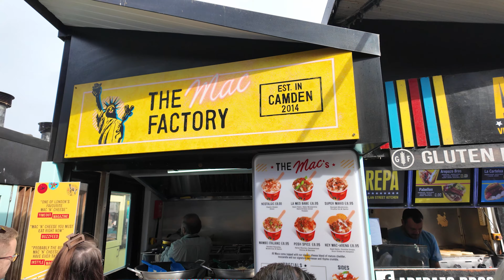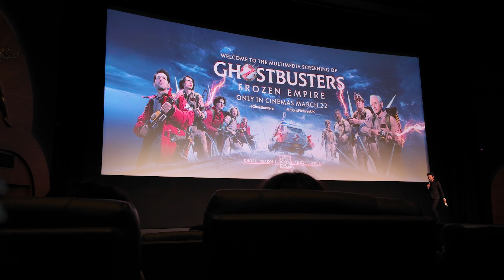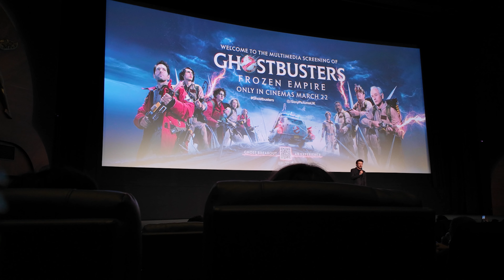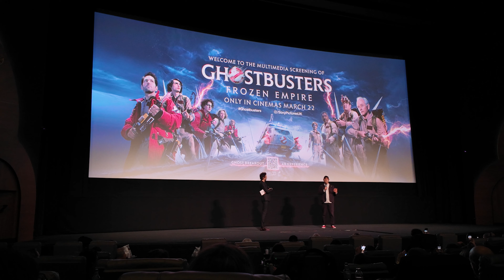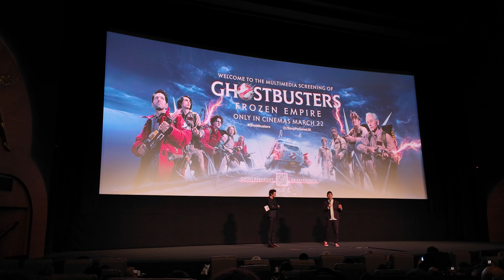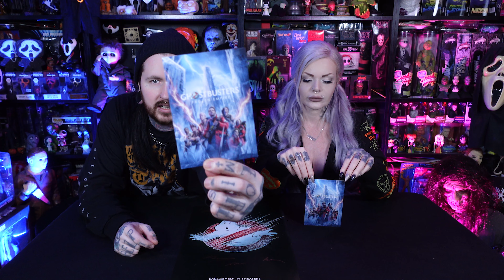Ghostbusters Afterlife Early Screening - Plus - A Day Out in Camden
Hey Creeps,

We got to see the early screening of @ghostbusters Frozen Empire and OMG what a movie! Honestly I just need you all to see it so we can talk about it, it was so much darker than the last one with a couple of emotional bits. Some of the ghosts were genuinely scary and there’s a return of some old favourites. The actors were amazing and it was great to see some OG faces. I just loved it and would say I actually prefer it over the last one.

Those of you know Hannah (IG @hannahspannah1991) from seeing her on my videos, her dad Chris Carter (IG @the_spirit_of_84) and 3 other of the U.K. Ghostbusters (IG @s.o.s_ghostbusters) were in this movie and were also there last night with the ecto-1. It was also Hannah’s dad’s tattoo done by Jay (IG @jaywatsontattoo) that Paul Rudd is talking about in the short of the documentary which is going around. All very exciting stuff especially for these huge Ghostbusters fans.

I was also very lucky and was able sit in the ecto-1, Childhood dream complete 😂🖤

AGAIN please go see this incredible movie and come back to me so we can talk about it 🖤

Subscribe and hit the notification bell to stay up to date with all my content, and head over to the Patreon to become a member and see what’s coming before everybody else!

Don’t forget to check out my Instagram for more horror goodness!

Also check out Creature over at